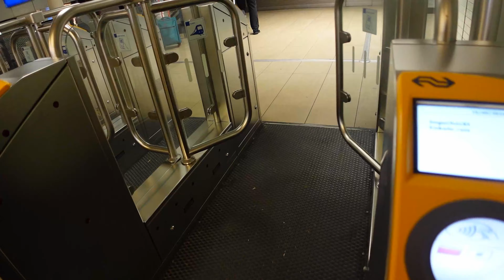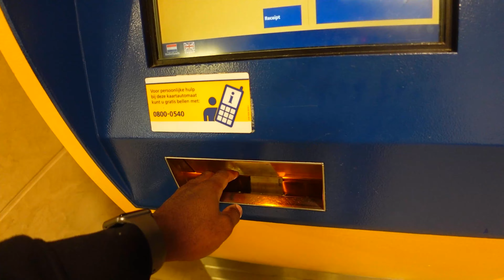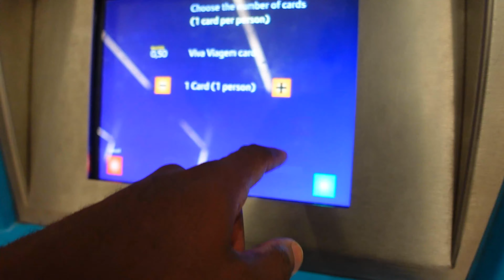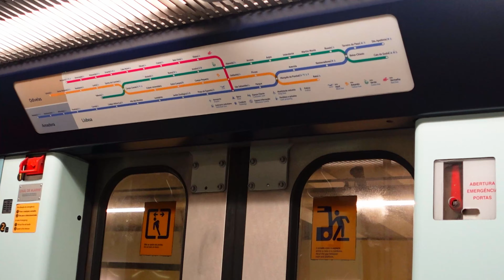Escaping Amsterdam: Traveling to Portugal ALONE - VLOG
Join me on an fun solo journey from Amsterdam to Portugal! Experience the beauty of Portugal's landscapes, cuisine, and culture as I explore the gems of Lisbon, Portugal

Time Stamps

0:00 - Intro
0:30 - The Mission - Escaping AMS
2:40 - Amsterdam Central
6:15 - Lost in AMS Airport
8:26 - Aspire Lounge - AMS
10:13 - Boarding to Lisbon
11:11 - Lisbon Airport
12:52 - Navigating Lisbon Train System
15:55 - The Climb - Journey to Airbnb
20:25 - We Arrived
22:22 - Outro